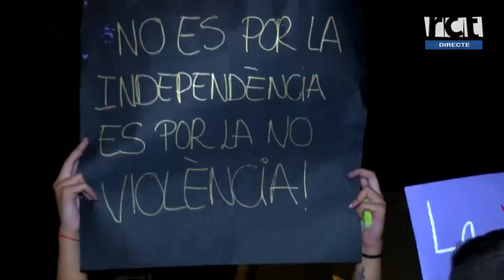[La Ciutat] Entrevista Josep Grima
Avui a "La Ciutat" parlem amb Josep Grima, ferit en la càrrega de la Guàrdia Civil a l'Hotel Vila